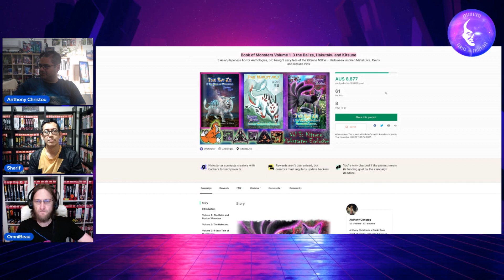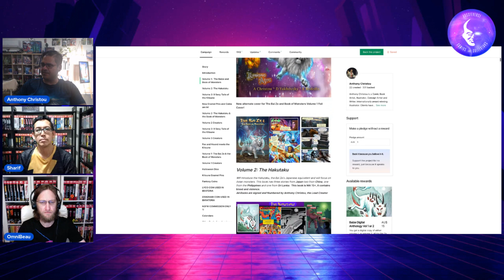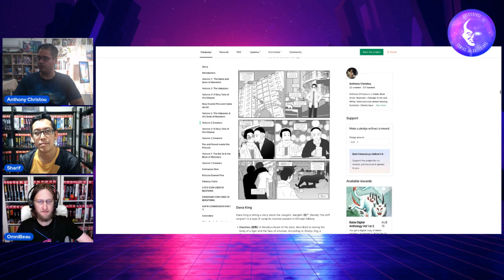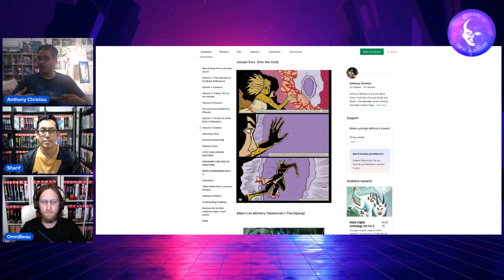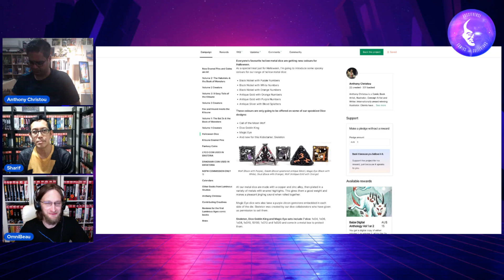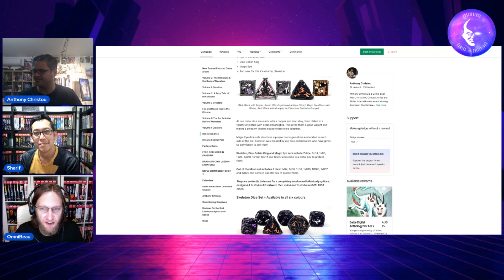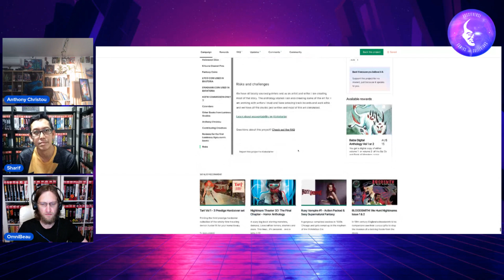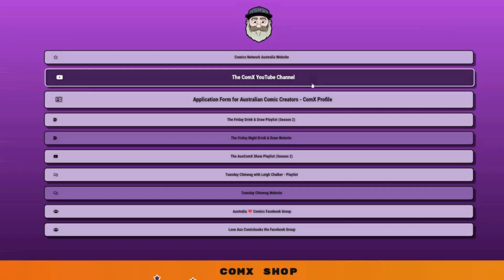Who is Anthony Christou? Book of Monsters Vol 1-3: The Bai ze, Hakutaku and Kitsune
OmniBeau and Sharif sit down with artist, writer, creator, sculpter Anthony Christou, to discuss his latest kickstarter: Book of Monsters Vol 1-3: The Bai ze, Hakutaku and Kitsune

Be part of The AussieVerse !

Which universe are you??

AUSSIEVERSE !